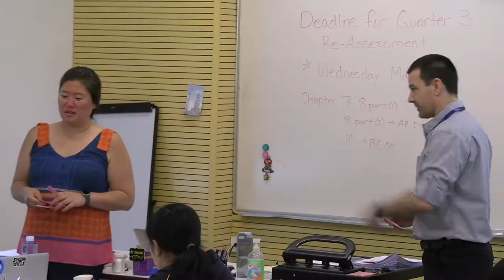NCPA Intervisitations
Welcome to the official NCPA Stories YouTube channel.

NCPA Stories on the web